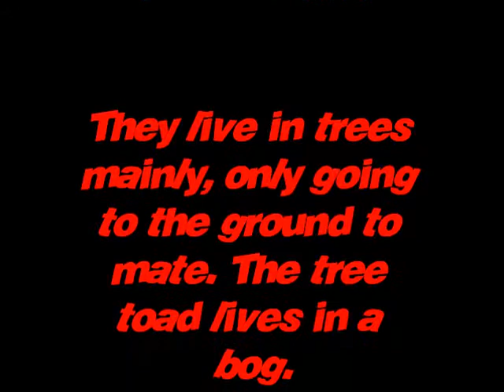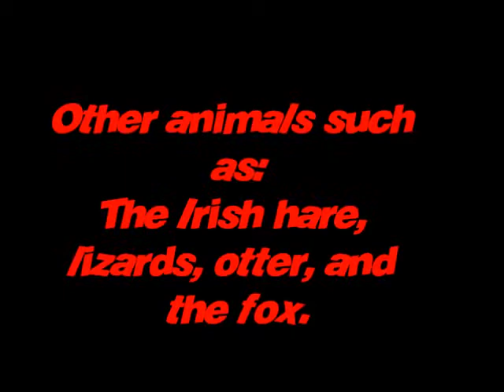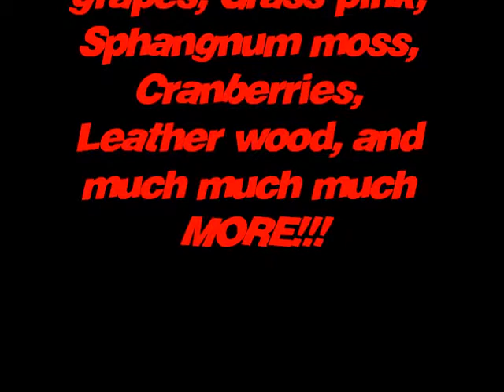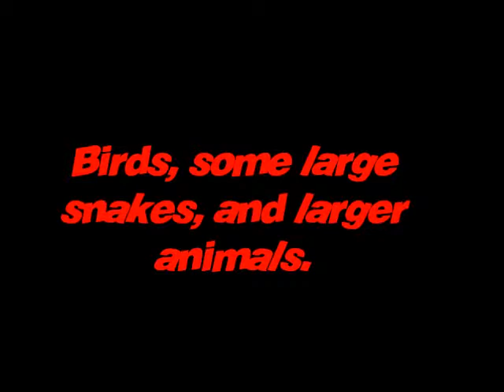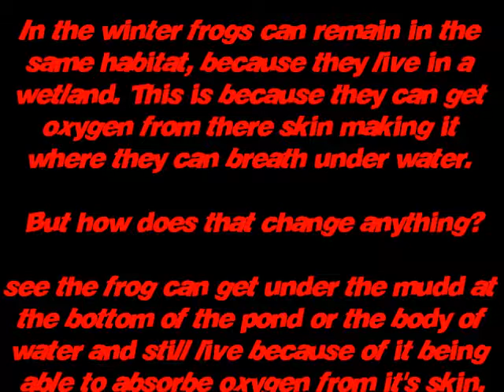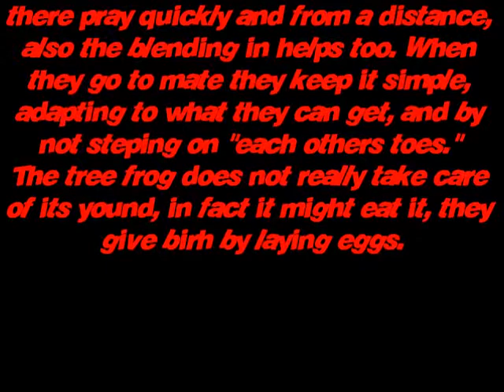tree frogs (song=13 Aqueous Transmission)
hey. this was a school project hope you guys like :)
oh and the song is in the title...